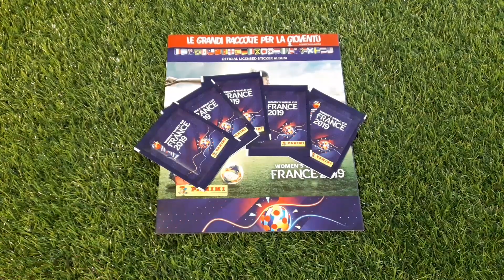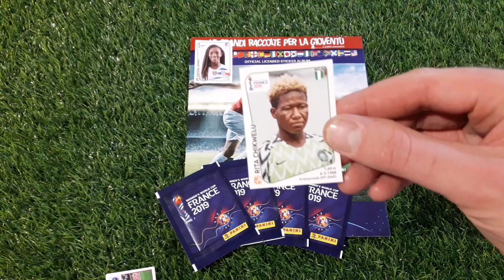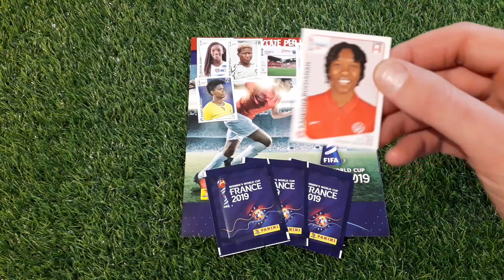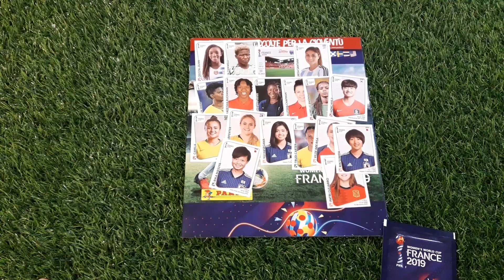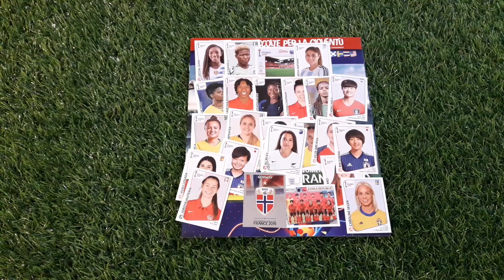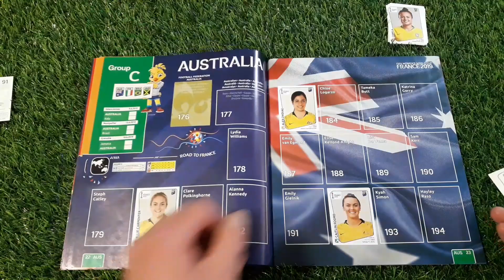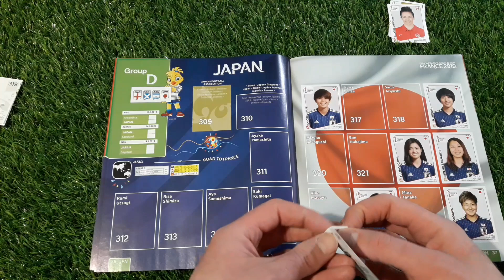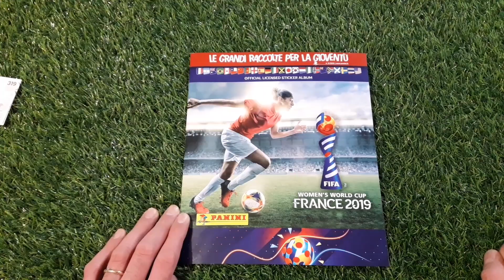Celo celo manca album women's world cup Francia 2019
Sito per gli acquisti di figurine, album, box e altro:
LELEKING